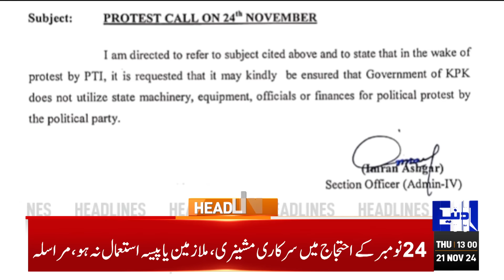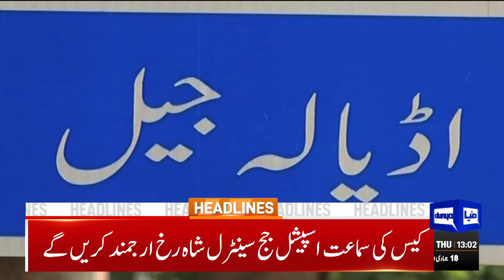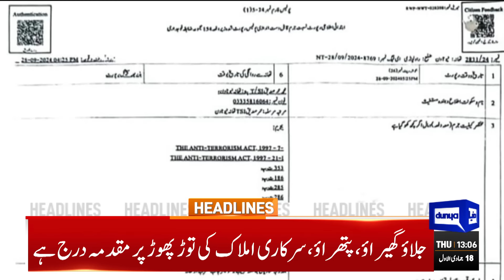Heavy Destruction | Shocking News | PTI Protest | Imran Khan Bail Update | IHC Order | 1PM Headlines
Imran Khan may breathe easy as IHC grants bail in new Toshakhana reference

Imran Khan arrested by Rawalpindi police in protest case

Nothing above Pakistan, not even politics: COAS Munir

PTI protest call ill-timed, says Maulana Fazlur Rehman

PTI adamant on its November 24 protest: Waqas Akram

PPP formally seeks PAC chairmanship

Pakistan voices 'deep' regret over US veto in UNSC on Gaza ceasefire resolution